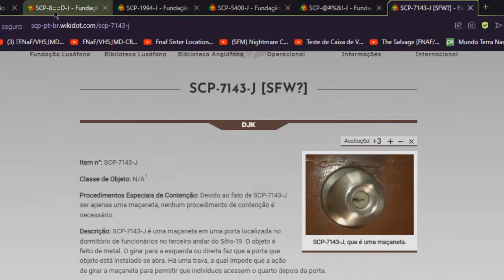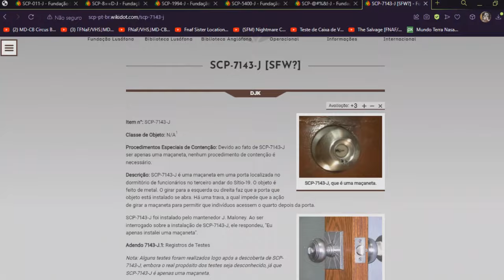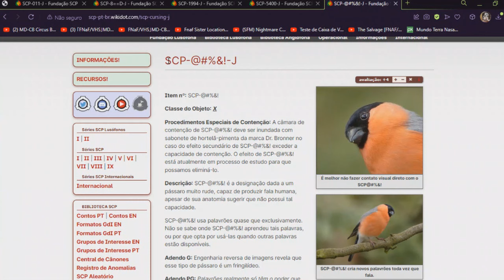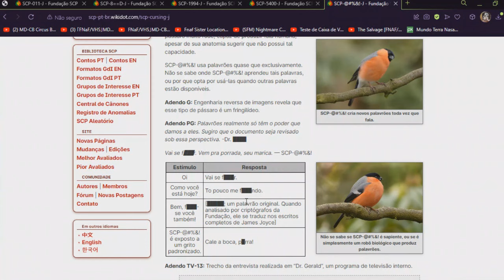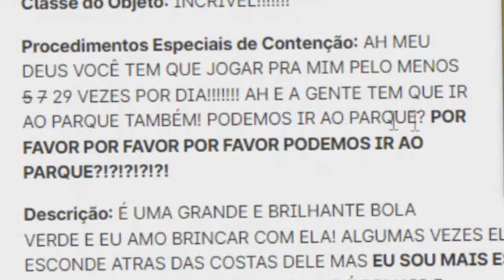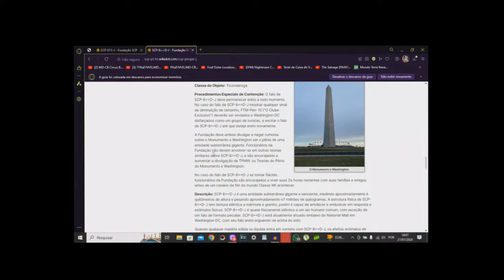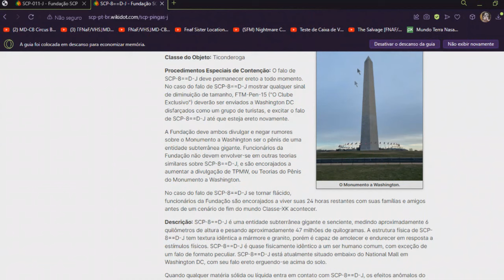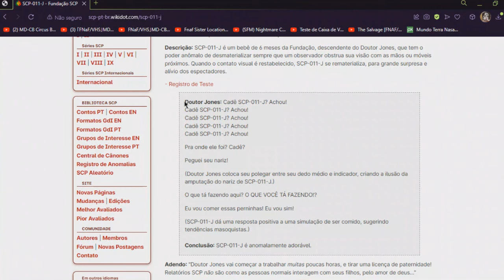ESSES sâo os SCPS MAIS IMBECIS de TODOS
De volta, os vídeos dos SCPs IMBECIS de todos.

Conta no app vizinho: @mlillinz

Créditos:

SCP WIKI